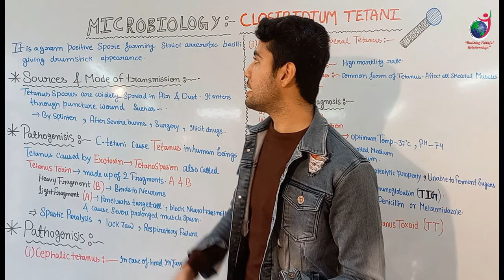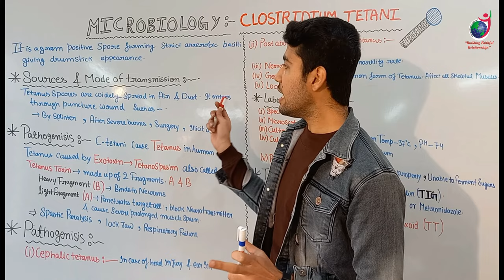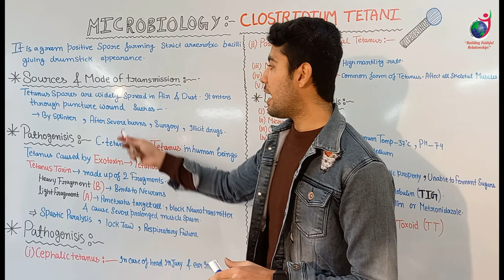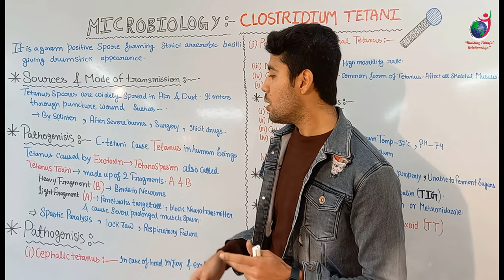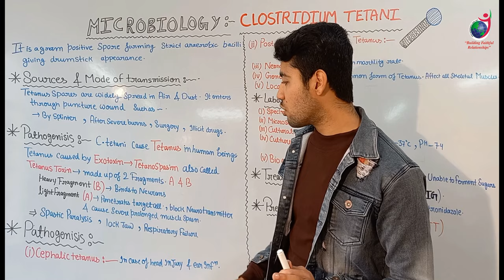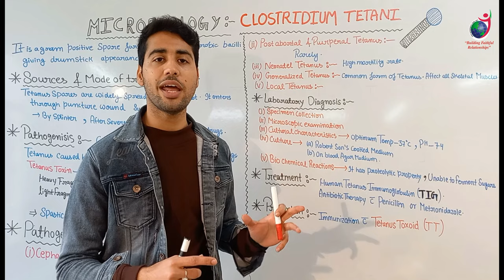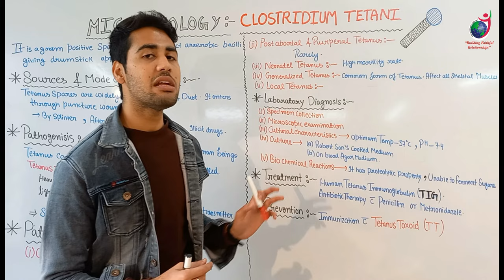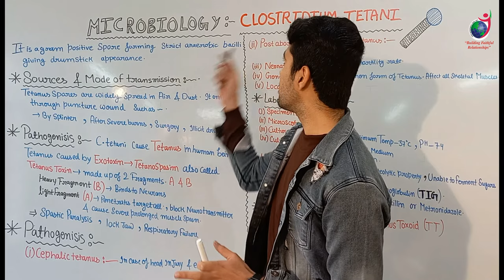Closstridium Tetani II B Sc Nursing 1st II Microbiology II Shubam Sir II